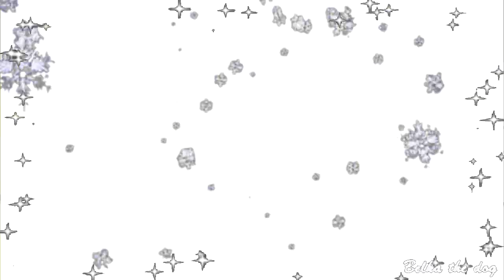С Новым 2019 годом.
Видео делаю сама.
Поддержите мой канал денежкой
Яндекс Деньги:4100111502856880